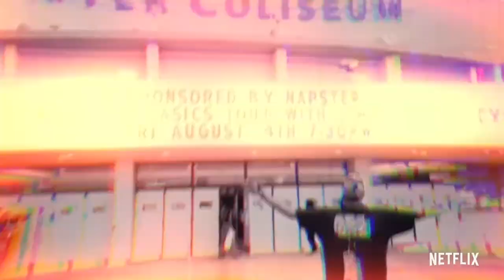LA Originals Official Trailer Netflix 1